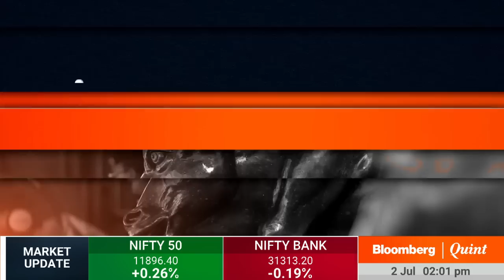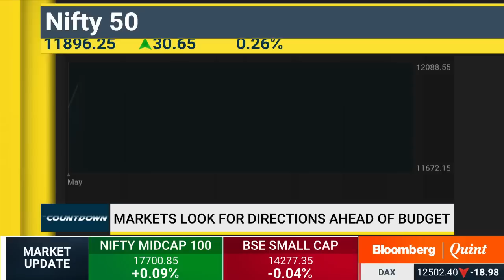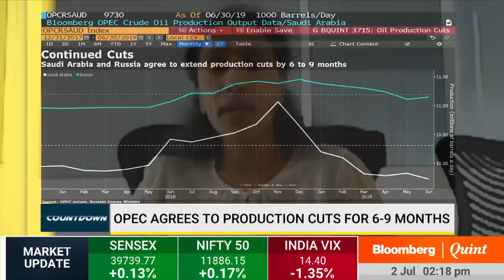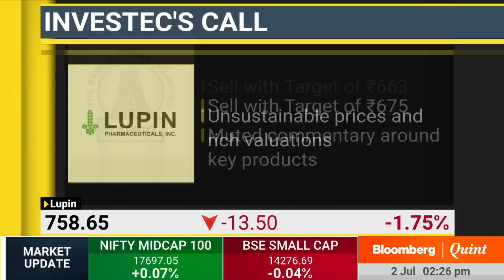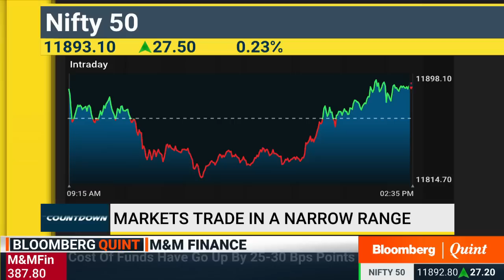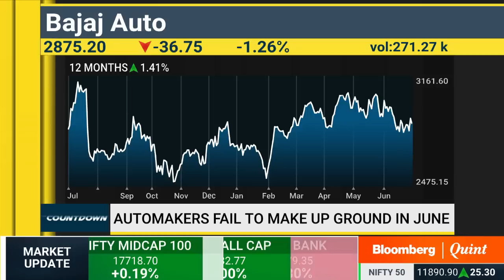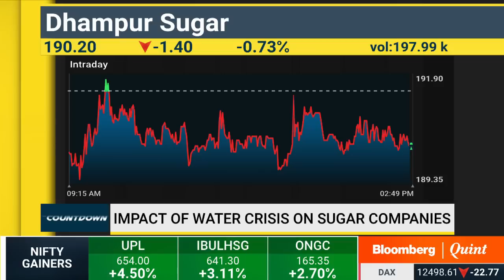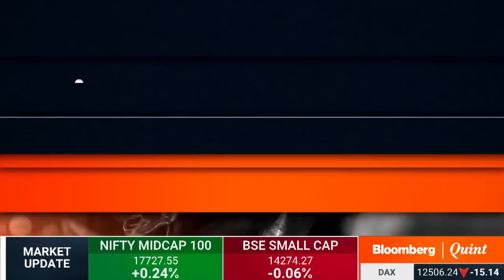Countdown: 2 July 2019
- Narnolia Securities' Budget2019 expectations
- Significance of OPEC's extension of production cuts
- Stocks that Investec recommends to its clients... & more

Guests:
- Aishvarya Dadheech, Fund Manager, Ambit Asset Management
- Sri Paravaikkarasu, Director - Asia Oil, FGE
- Hemen Kapadia, KRChoksey
- Sacchitanand Uttekar, Deputy Vice President - Technical (Equity), Tradebulls
- Avinash Gorakshakar, Head Research, Joindre Capital Services